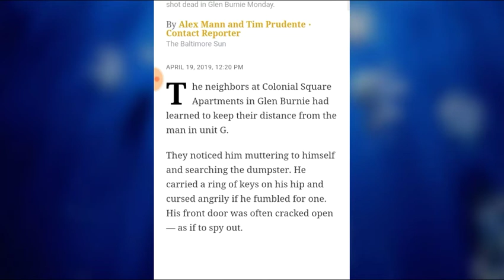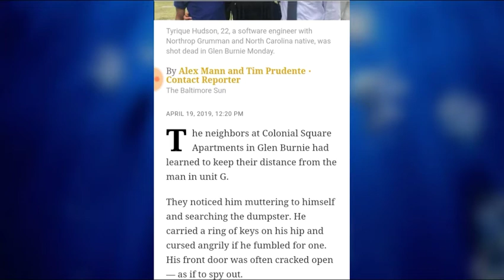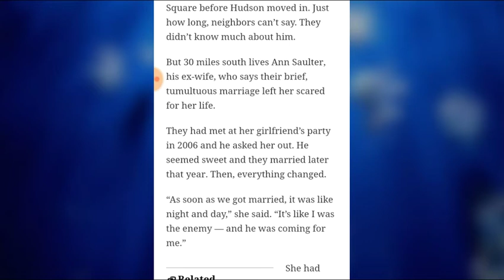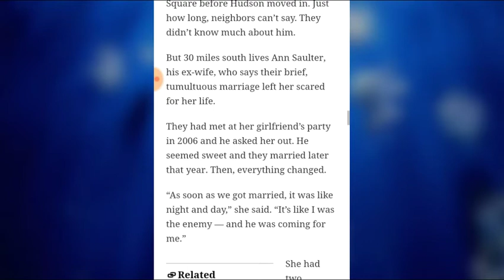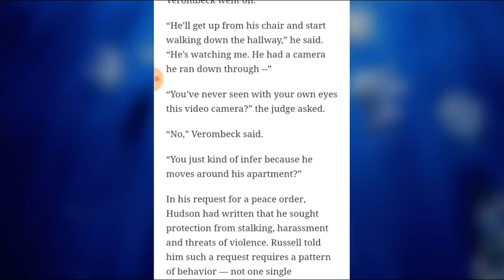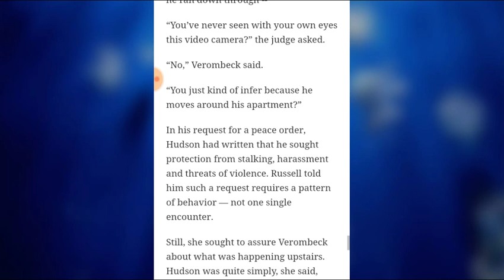Tyrique Hudson was beloved son, driven software engineer murdered for nothing 🙏😢